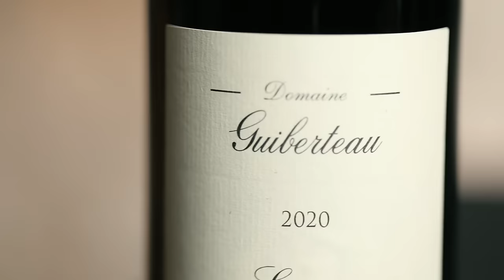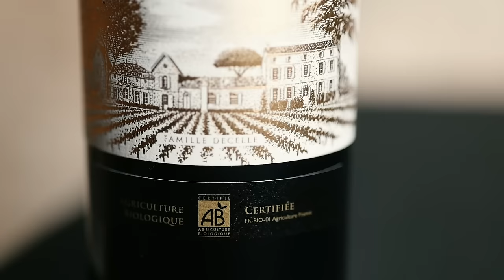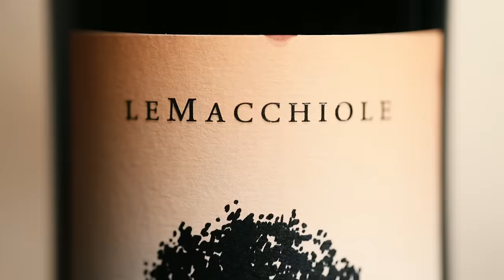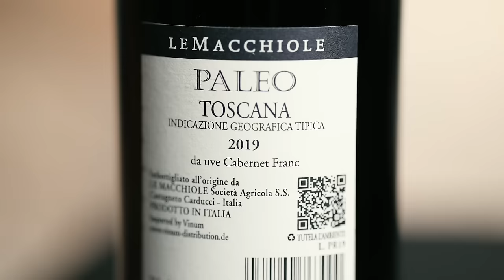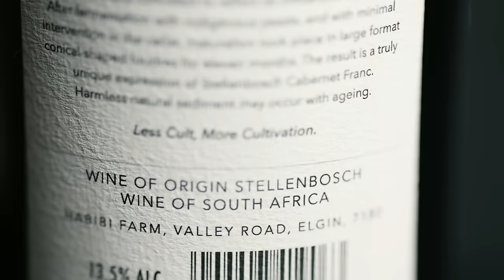Cabernet Franc - The Future of Fine Wine?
I use this wine key: Forge de Laguiole Ebony
I have used this glass in this Video: Nude Stem Zero Powerful Reds
I have tasted the following wines in this Video:

=KSB

2021 Osmote Seneca Lake Cabernet Franc, Finger Lakes, USA – 30 USD

2019 Catena Zapata 'Angelica Zapata Alta' Cabernet Franc, Mendoza, Argentina

2019 Garage Wine Co. Las Higueras Vineyard Cabernet Franc, Maule Valley, Chile

96-100: An extraordinary wine of profound and complex character displaying all the attributes expected of a classic wine of its variety. Wines of this caliber are worth a special effort to find, purchase and consume.
90 - 95: An outstanding wine of exceptional complexity and character. In short, these are terrific wines.
80 - 89: A barely above average to very good wine displaying various degrees of finesse and flavor as well as character with no noticeable flaws.
70 - 79: An average wine with little distinction except that it is soundly made. In essence, a straightforward, innocuous wine.
60 - 69: A below-average wine containing noticeable deficiencies, such as excessive acidity and/or tannin, an absence of flavor or possibly dirty aromas or flavors.
50 - 59: A wine deemed to be unacceptable.

Cabernet Franc is by no means a new varietal. It has been around for a long time - so long that it is the father of not only one but two of the most famous grapes in the world.

Thanks to DNA Profiling scientists, established that Cabernet Sauvignon is a natural crossing of Sauvignon Blanc and Cabernet Franc. It also fathered  Merlot together with Magdeleine Noire des Charentes.

However, the other family members achieved fame in the 20th century, but Cabernet Franc stayed in obscurity. It was the safety net and salt in the soup for Bordeaux blends and was rarely in the spotlight.
The variety is suited to cooler climates such as the Chinon and Bourgueil Appellations of the Loire, where it is vinified as a monovarietal. It can, however, also thrive in warmer climates such as Bordeaux, where it is blended with Cabernet Sauvignon and/or Merlot.

Cabernet Franc buds and matures earlier than Cabernet Sauvignon which means that it is easier to ripen and it is less susceptible to bad weather conditions in autumn.

I had a chat with Marchesi Antinori CEO Renzo Cotarella last year about the grape as Antinori is betting on Cabernet Francs potential, planting it all over Italy. He thinks that Cabernet Franc is a modern varietal that combines red fruit character with freshness and structure – matching the current tastes pretty well.

I agree overall, Cabernet Franc shows more red fruit character, combined with vegetal aromas and grippy texture, but fewer tannins than Cabernet Sauvignon. It can, however, also be ripe and concentrated.